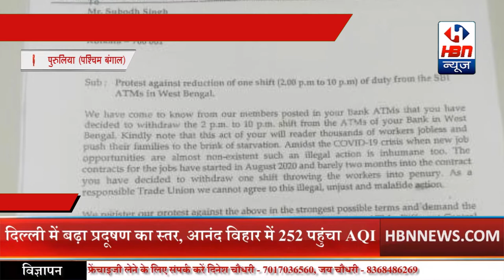पुरुलिया के बलरामपुर एसबीआई ए.टी.एम में 24 घंटे की हड़ताल